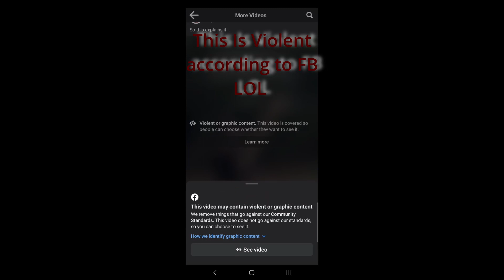Too Violent For Facebook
Really? We live in such a soft nation nowadays